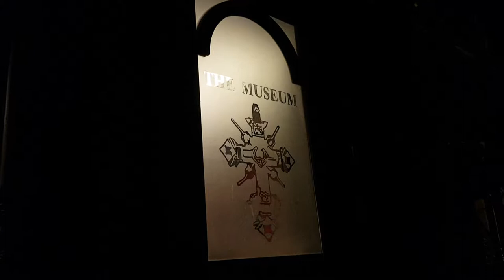Best 拖地叉烧 in Ipoh, The Musuem 鬼式茶餐廳